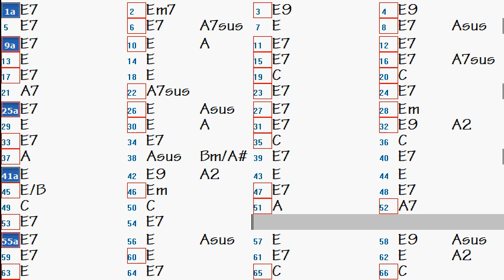GRbiab practice track